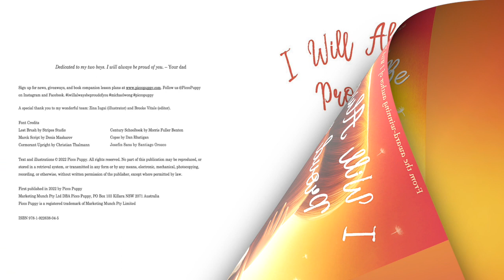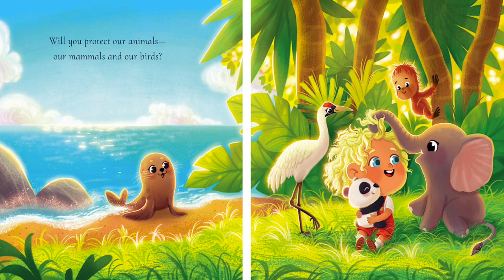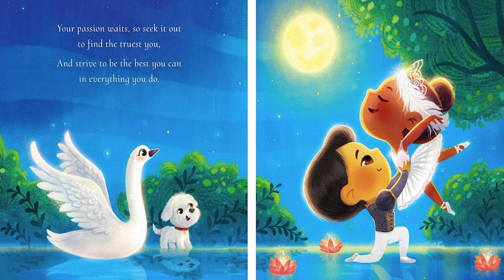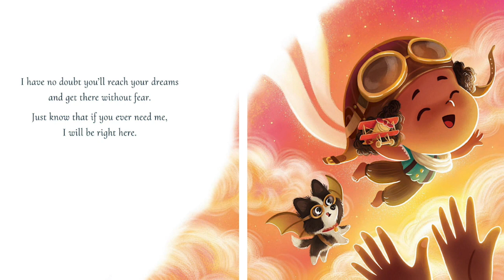I Will Always Be Proud of You by Michael Wong | Empower Children to Be The Best They Can Be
"The timeless story empowers children to be the best they can be. It explores the many wonderful possibilities in life, and reassures children that they will be loved unconditionally whatever they choose to be.

The inspirational story is beautifully illustrated with diverse and inclusive characters."

Let's support this amazing author by purchasing a copy of this book: